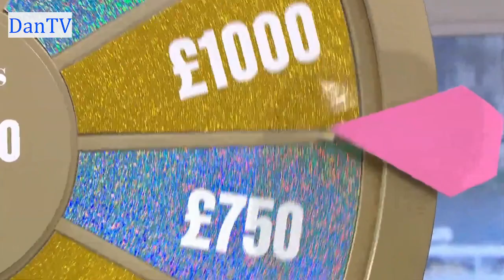Spin to Win at 12:15pm | This Morning With Phillip And Holly | Thursday 23rd March 2023 | DanTV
Presenters: Phillip Schofield and Holly Willoughby